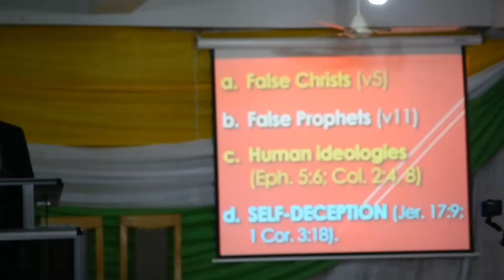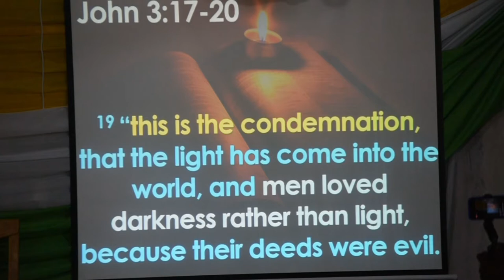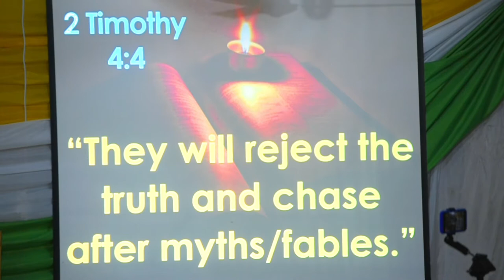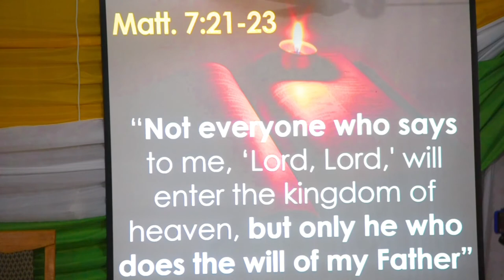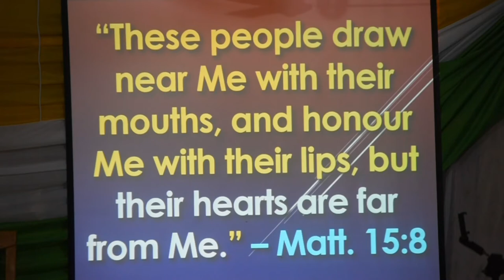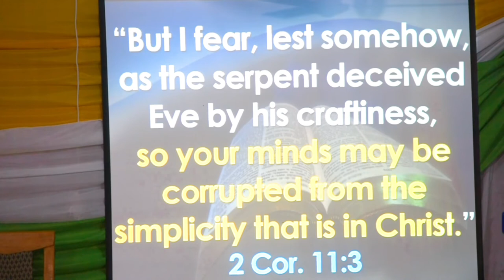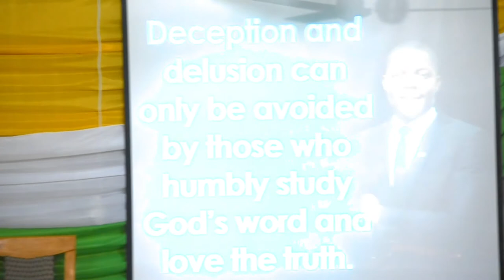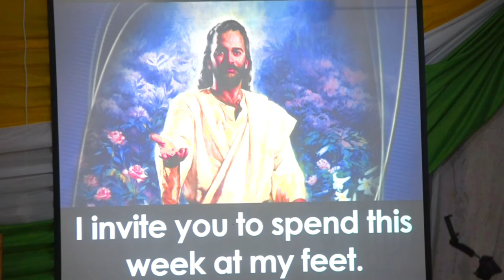Bible Lecture Series Day 1 (WHAT IS DECEPTION?)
YOU NEED TO WATCH THIS UNDILUTED BIBLE LECTURE BY PASTOR GODFRED KWESI ATABURO OF GNAAS AAMUSTED.